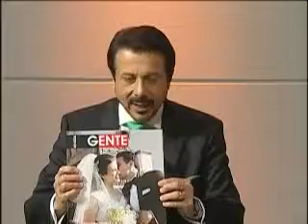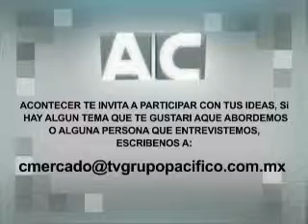JESUS HECTOR MUÑOZ ESCOBAR, TEMA: LAS REFORMAS DEL PACTO POR MEXICO #324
PROGRAMA ACONTECER
INVITADO:
SEN. AARON IRIZAR LOPEZ